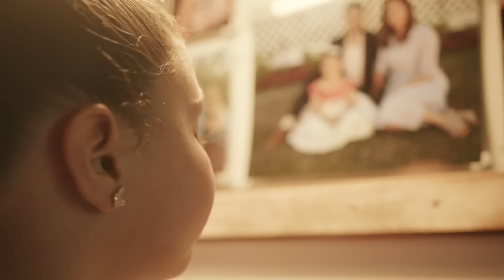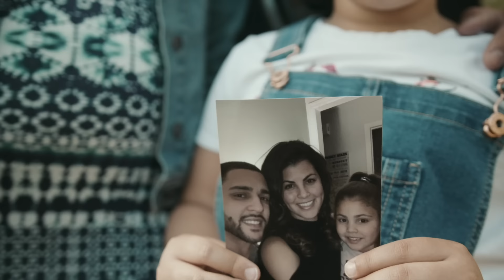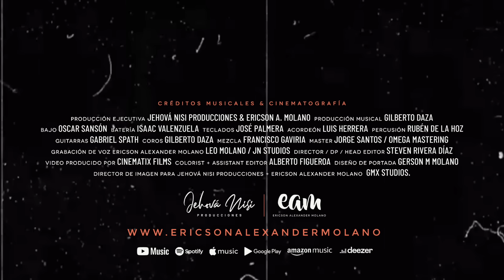AMOR QUE NUNCA CAMBIA | Ericson Alexander Molano con Gilberto Daza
El adorador Ericson Alexander Molano nos presenta la alabanza “AMOR QUE NUNCA CAMBIA” unido a la voz de Gilberto Daza. Con un sonido fresco y de origen colombiano esta melodía nos recuerda que el amor del Señor por nosotros es fiel y persistente.

AMOR QUE NUNCA CAMBIA
Ericson Alexander Molano

Tu amor es amor que nunca cambia
Tu me has dicho que soy tuyo
No importo mi condición tu eterno amor me alcanzo
Y me tomaste en tus brazos
Borraste mi pasado, cuan dulce amor

Tu amor es profundo y tan intenso
Lo da todo sin reservas como fuego me abrazo

Yo me rindo en devoción
En completa adoración mi vida te daré

Mas profundo que el mar de tu manantial bebí,
solo tu saciaras, saciaras

CREDITOS:
Producción Musical: Gilberto Daza
Bajo: Oscar Sansón
Batería: Isaac Valenzuela
Teclados: José Palmera
Acordeón: Luis Herrera

Percusión: Rubén de la Hoz
Guitarras: Gabriel Spath
Coros: Gilberto Daza
Mezcla: Francisco Gaviria
Master: Jorge Santos / Omega Mastering
Grabación de Voz Ericson Alexander Molano: Leo Molano / JN Studios

CREDITOS VIDEO MUSICAL:
Director | DP | Head Editor: Steven Rivera Díaz
Video Producido Por: Cinematix Films

Colorist | Assistant Editor: Alberto Figueroa

Diseño de Portada: Gerson M. Molano
Director de Imagen Para Jehová-Nisi Producciones y EAM: GMX Studios